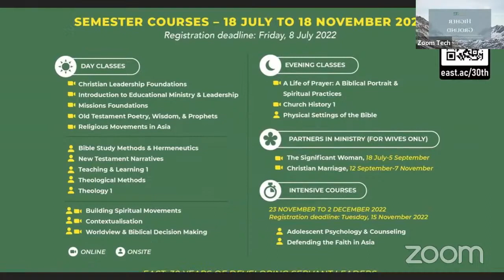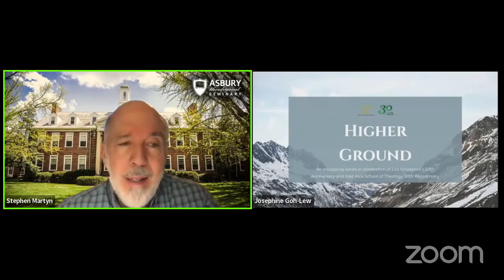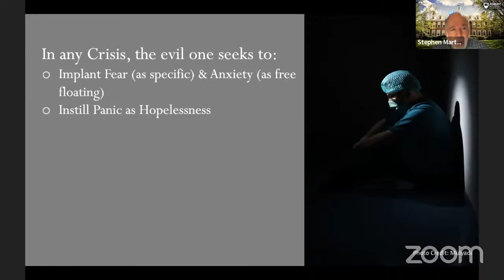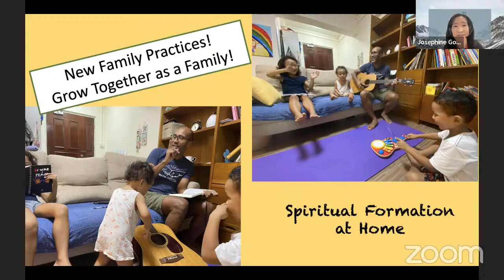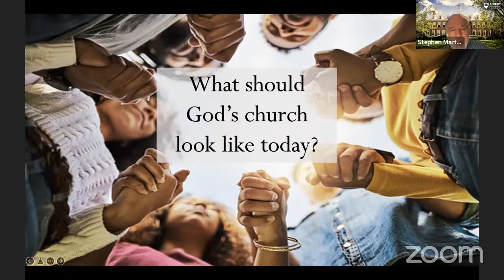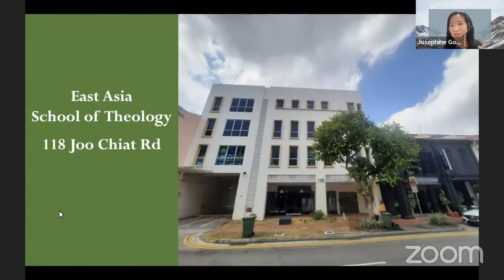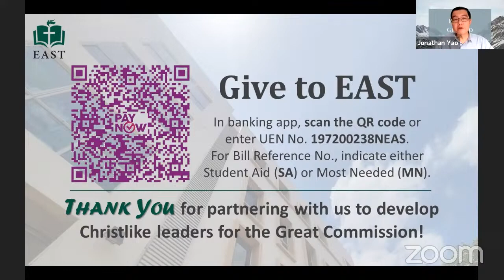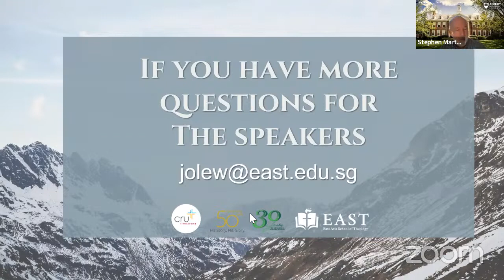Passing Through the Waters - Higher Ground Series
When life circumstances cause us “to pass through the waters” of stressful times, how does the living Word of God guide us? Taught by Rev Dr Stephen Martyn and Ms Josephine Lew on 2 June 2022.

The Higher Ground series of seminars is organised to celebrate Cru Singapore's 50th Anniversary and East Asia School of Theology's 30th Anniversary.

PASSING THROUGH THE WATERS
00:00 Pre-program segment
08:09 Part 1 - Passing Through the Waters of Stressful Time
33:56 Part 2 - God's Cure for His People and Q&A
59:17 Part 3 - What Should God's Church Look Like Today? and Q&A
01:23:10 Announcements
01:29:00 Last set of Q&A